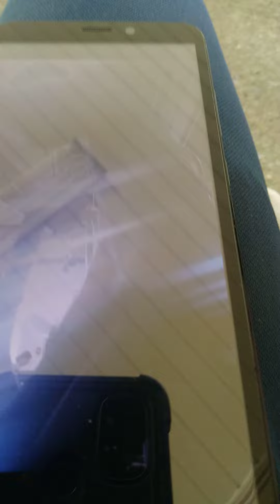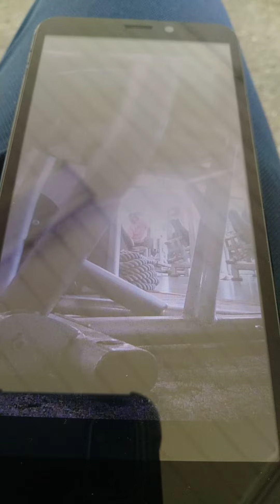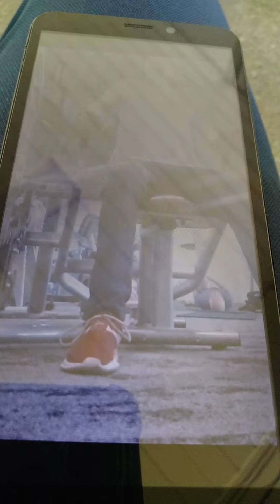680lb alternating leg press, bottom weight bicep curls/triceps press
like share comment subscribe hit the Bell icon to get notified every single time there's an upload from me one of the strongest people ever made stay tuned for more planet fitness gym content extra content